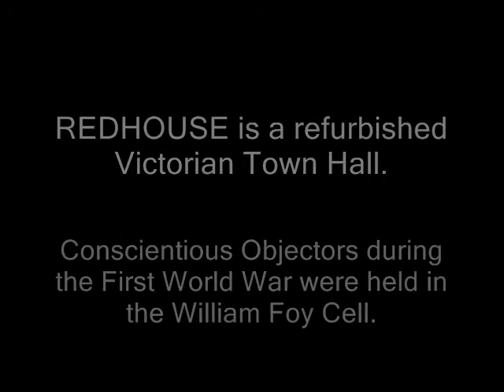Dreaming of Flight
Basic film of an art installation by Gustavius Payne, with poetry by Mike Jenkins, Tim Richards, Jonathan Edwards and Julie Pritchard.The work was installed in a cell, where First World War conscientious objectors were once held; The William Foy Cell at Redhouse; the restored Victorian Town Hall in Merthyr Tydfil.